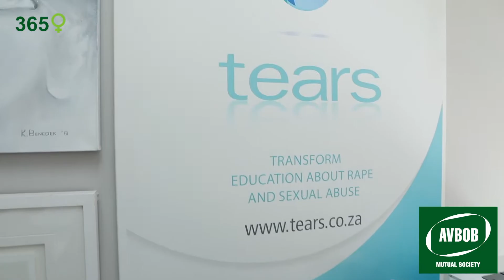TEARS Foundation 2021 Full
As part of its ongoing contribution to the national fight against gender-based violence and femicide, AVBOB has extended its partnership with the TEARS Foundation for another year to support the TEARS Help-at-your-fingertips® helpline.